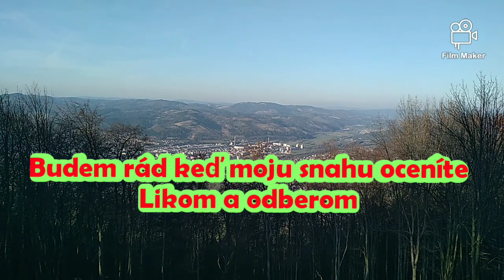Očkovanie a turistika🏔️🏥 | Vlog #1